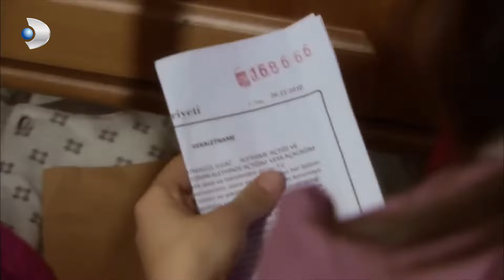Fatmagül'den Geriye Sadece Mektup Kaldı... | Fatmagül'ün Suçu Ne? Özel Bölüm